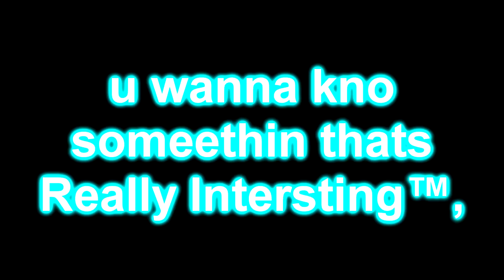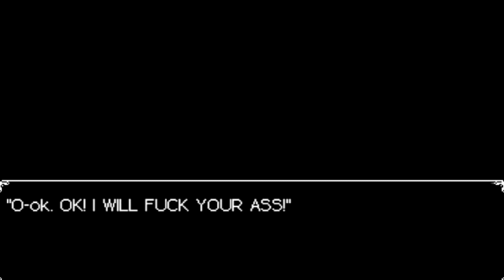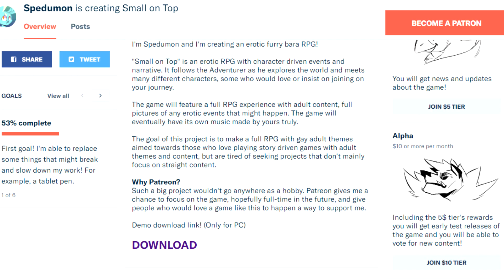i played a furry game